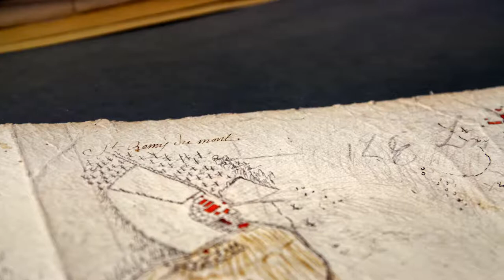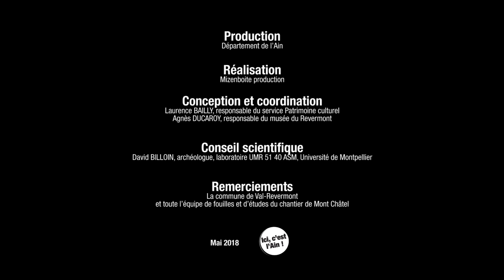Mont Châtel, mission historien (2017) - Version Française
Portrait d'Alain Mélo, historien spécialiste de l'archéologie des paysages et des voies de communication antiques et médiévales. Il explique comment l'étude des archives (cadastre, plans, toponymie...), croisée avec la tradition orale et le repérage au sol, peut aider à la compréhension de l'évolution du Mont-Châtel.
Conception : Département de l'Ain, Service Patrimoine culturel, réalisation : Mizenboite Production, Lons-le-Saunier, 2017